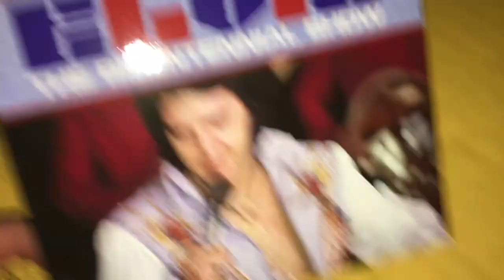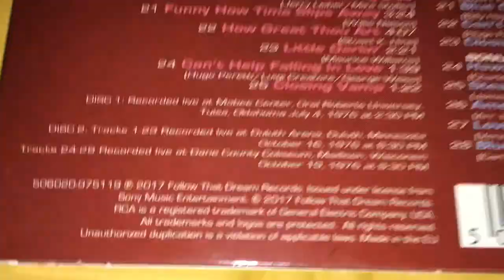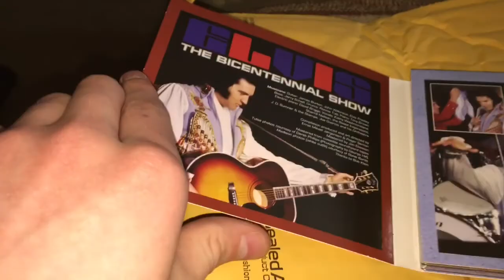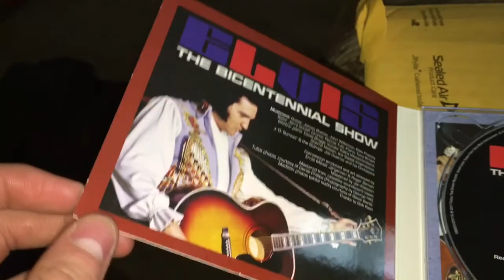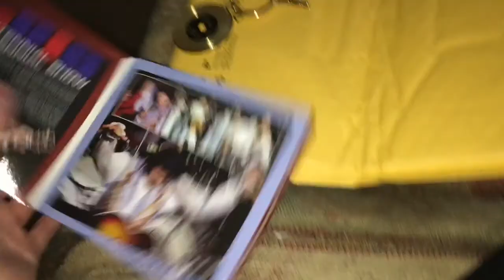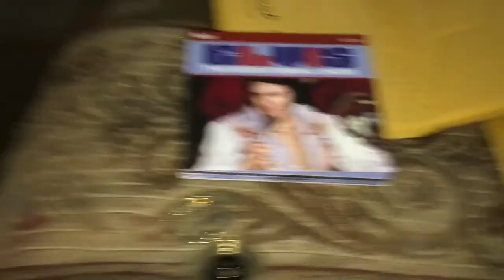ELVIS BICENTENNIAL SHOW CD UNBOXING!!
Me unboxing the legendary Bicentennial Show recorded in 1976, straight from Graceland!! Enjoy!